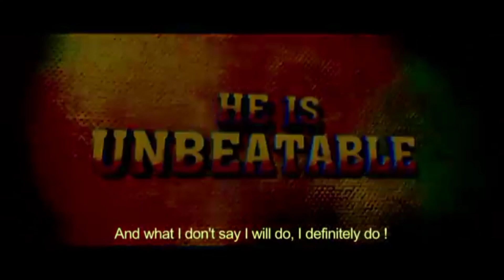Akshay Kumar New Movie - Rowdy Rathore 2 | Sonakshi Sinha | Rowdy Rathore 2 Release Date, Shooting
Rowdy Rathore 2 Official Trailer will be released on 2023.
In This Video We have talk about Akshay Kumar Upcoming Movie Rowdy Rathore 2 Release Date and Shooting Latest Update

The most awaited Thriller action film  sequel of 2012, starring Akshay Kumar, Sonakshi Sinha and directed by Prabhudheva

Starring : Akshay Kumar, Sonakshi Sinha
Directed by : Prabhudheva